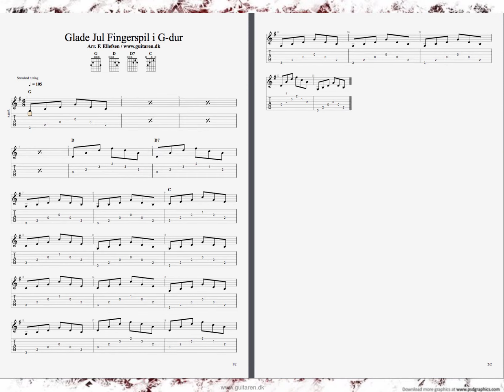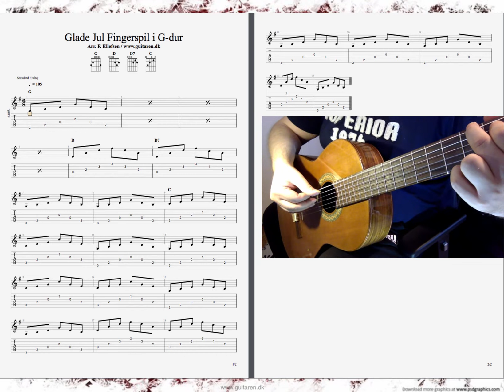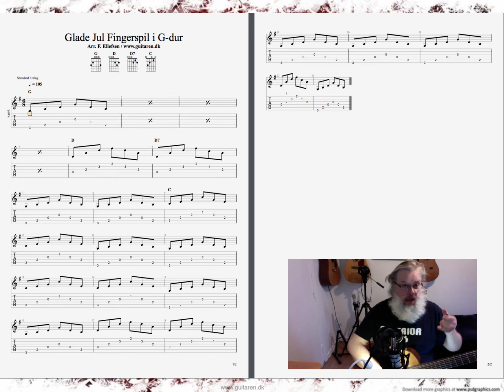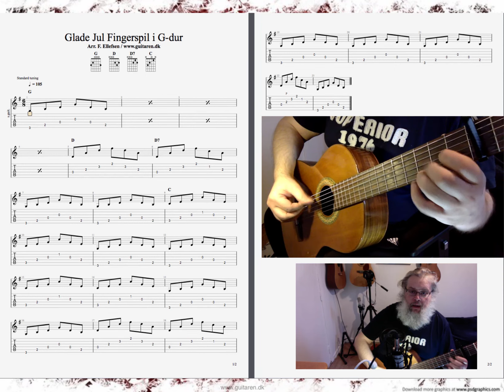Guitarundervisning i Glade jul fingerspil i G-dur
Her får du et nemt og smukt fingerspil til Glade jul i G-dur. Det er så nemt at du sagtens kan nå at lære det før jul